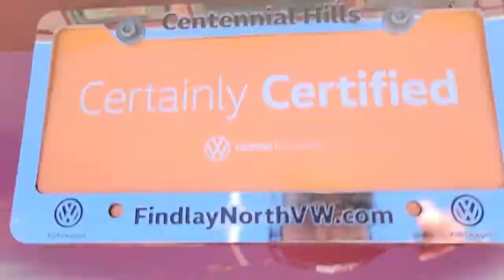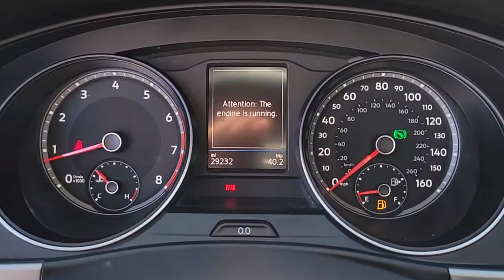2019 Volkswagen Atlas Las Vegas, Henderson, North Las Vegas, Boulder City, Mesquite, NV P4631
Fortana Red Metallic Used 2019 Volkswagen Atlas available in Las Vegas, Nevada at Findlay North Volkswagen. Servicing the Henderson, North Las Vegas, Boulder City, Mesquite, NV area.
2019 Volkswagen Atlas 2.0T S - Stock#: P4631 - VIN#: 1V2AP2CA7KC585403

A Certified STEAL just landed at Findlay North Volkswagen. The Atlas is tough to find these days but we just got this base model S in stock. A great fit for your family. Features third row seating and only 29k miles. YEARS of Volkswagen warranty good through 2027! 100+ point inspection performed by a qualified Volkswagen technician, then reconditioned to strict standards using Volkswagen genuine parts.brbrThis Atlas is equipped with the following features:brbrAM/FM radio: SiriusXM, Exterior Parking Camera Rear, Radio: Composition Color w/6.5 Touchscreen, Rear air conditioning, Speed control. 20/26 City/Highway MPGbrbrAwards:br  * 2019 KBB.com 10 Best Road Trip Cars   * 2019 KBB.com 12 Best Family Cars